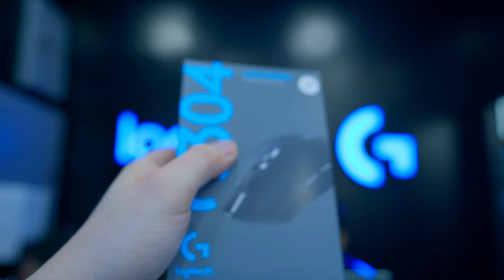ANG SOLID NG DRUMS PERO...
FOLLOW  MANUGENTOO

SPECIAL THANKS
- Glasstone Studio

- Mixing and Mastering
- Recording Sessions (Drums)